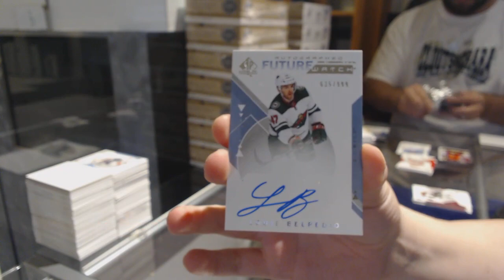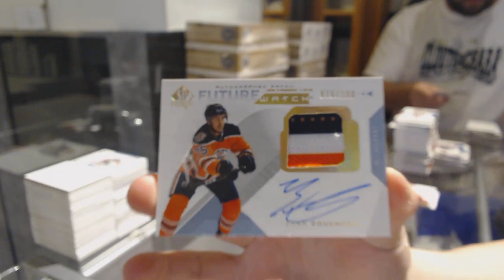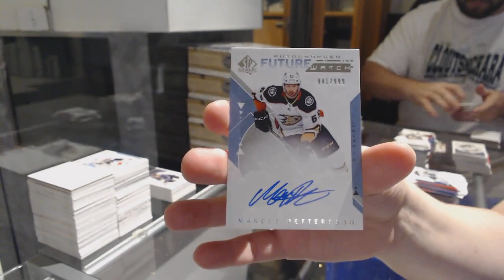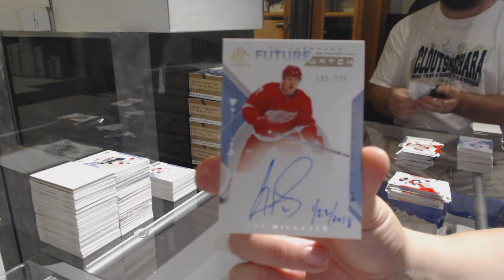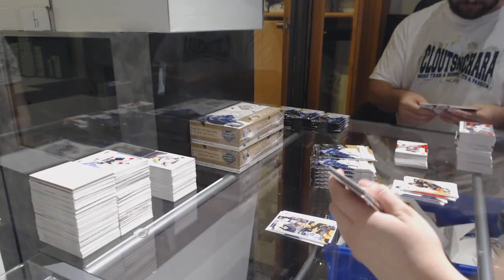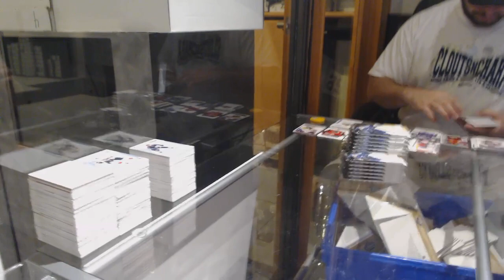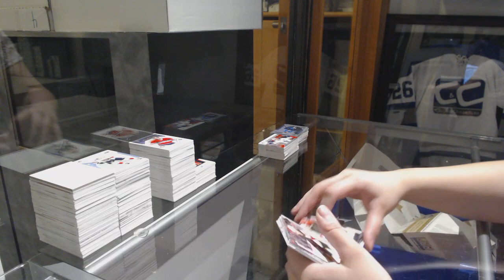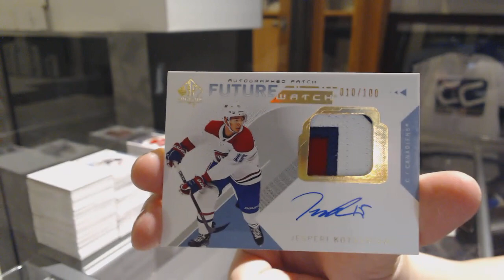18-19 Upper Deck SP Authentic Hockey 16 Box Case Break - C&C GB #9767